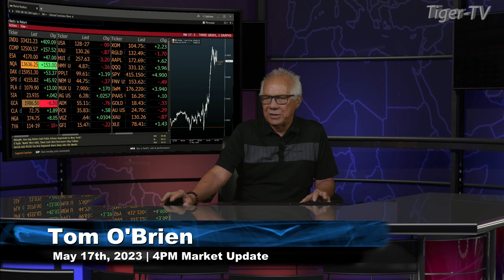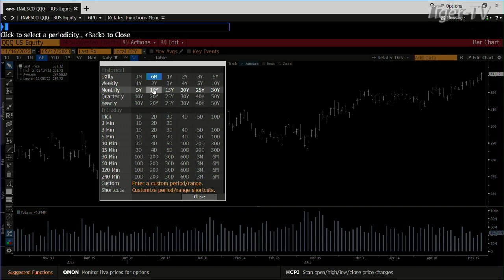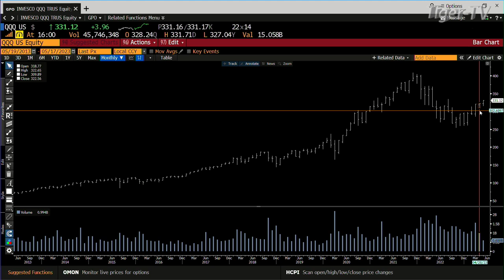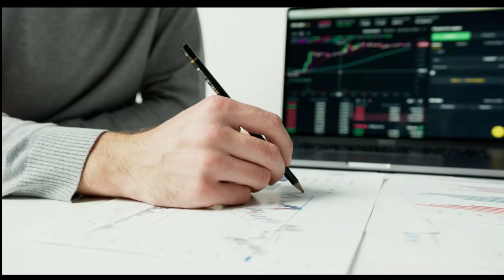May 17th, 4PM ET Market Update on TFNN - 2023